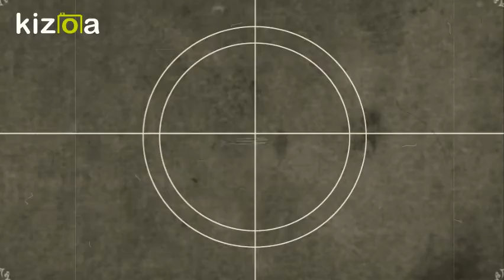Kizoa Movie - Video - Slideshow Maker: Come on Dance with me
Studio version of Come on & Dance with me.  Performed by Treble Trouble & the Bass Clefs.